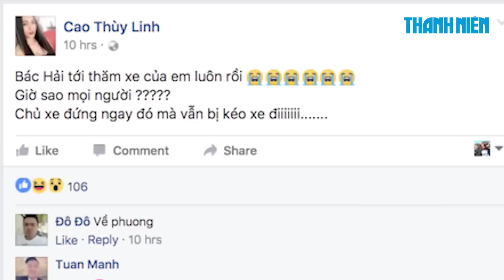Cao Thùy Linh phản ứng ra sao sau khi bị cẩu xe?